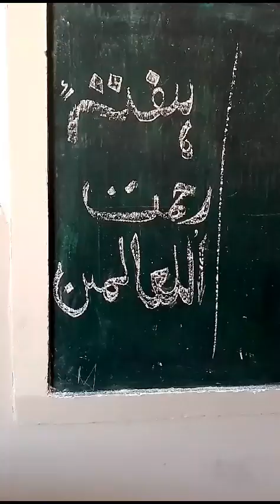G G P S Miran Naka Class 2nd Teacher Yaseen A۔Rehman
Video from Arshad Shah